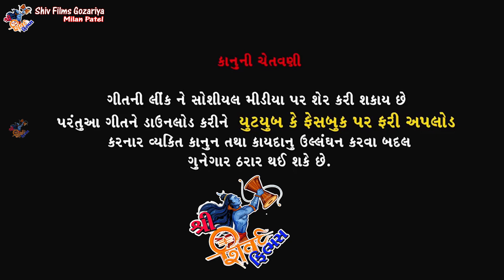Mara Patidar Ni devi || New Status 2020 || Ravi Patel ||Shiv Films Gozariya Milan Patel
M.9898541213

Title = 🤝 Mara Patidar Ni Devi 🤝

⚖Director .
                    👉 Milan Patel
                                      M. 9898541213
🎥 Cameraman 👌
                         Milan Patel
🖥 Editing 👉
                          Milan Patel

💵 Producer 👇
                         Rahul V Patel
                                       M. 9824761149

            #💃 Actor Singar👍#*
                        Ravi Patel

 🔗Attendance 🔗

          Akku Thakor. Nishant Yogiraj

☄   Lightmare ☄
                     Chirag Thakor

💄Makeup 💄
                Kalpesh gohil

              &📝 Company 📝&

                              N5
                     Film production

          અમારી youtube ચેનલ ને સબસ્ક્રાઇબ કરો લાઈક કરો અને કોમેન્ટ કરો